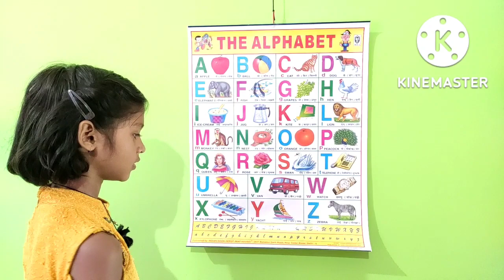A For Apple // B For Ball🏀 //Alphabet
Description
abcd, abcde, a for apple b for ball c for cat,
alphabets,phonics song, GIR, englush
varnamala
Fun With Pari Cute
Amazing Pankaj
Fun With Pari Cute- Learn your kids Nursery Rhymes,
ABD Apnadoe, uDei
a for apple b for ball c for cat, abcd, alphabets, phonics
N y cyo valua idid
IHISI
e_b_TorbalLC_for_cat
_Song
ple
a Tor aeroplane D ror Danana,c for car d for drum,abcd
song.abcd video.a to z op ahed videon ADC And
Z,appie,pall,cateepnanet,abcd 2023 new video.c ror cat a
song.chuchu ty.abcd video bachhho Ke ilye,abc ki Video a

ade io1 Daiaild,iun witn paln cute,a
Learn Hindi varnmala, & TSE, h , Hindi
Albhabet ( Hindi varnrmala \ in a
Hindi varnmala tor Kids,
Hindi varn
ith picture,
Hindi varnmala for  nursery,
Hindi varnanmala hindi vanmala,
Hindi varnamala for children,
ft zua,

ind vadid iny
Hindi varnmala sikho,
Hindi varnmala bachcho Ko SikIaye
Hindi varnmala sikh k tarike,

#3 song,
LTT5_IREI, # I UHIT iN_ENglish,
Ha u a se va tak. A aai hindi alphabets.
aTE a to z
F GIR, Fa_se_anar, FsHLG-HIR, Fninal
*SCnool, I64d, *KIOS_vIdeo, Fcniaren_songs,
vaiadid, Fiui sEy, Wod, tapl abesong
vowels, learnninal, FVanamala_IOkIas, Fpreschiool,
FaoIC yay
kids

Chunthun iv
@Hindi English Pathshala
iesi Fina- Nursery Rhymes & Kids Songs
o23 GO SPpanish o123 60: @T23 GO Hindi okidsdne
OLoLoo Kids Nursery Rhymes and chidrens songs
ynesoinroDelis- Hindl
OFun With P:
ri Cute
@Patty Shukla Kids TV- Children's songs
(@fappy Bacnpan